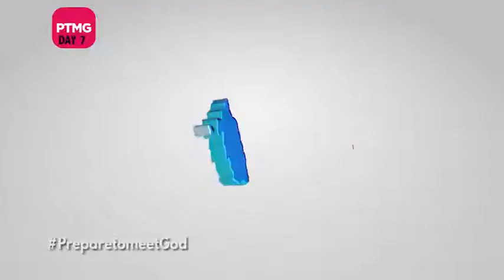RAPTURE BY PASTOR CHRIS - JESUS RETURN IS SO CLOSE.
Jesus Christ is coming again. Rapture of the church.